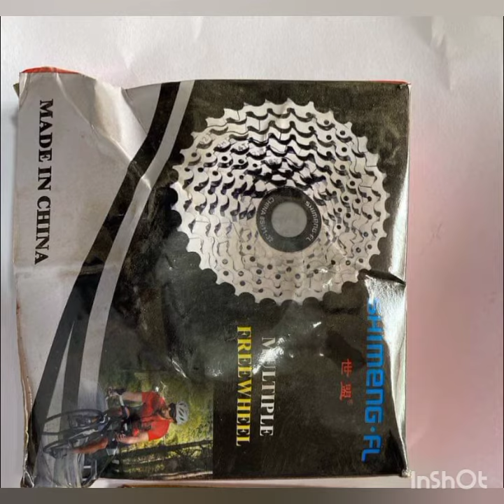সাইকেলের কিছু প্রয়োজনীয় এক্সাসরিজ এর নাম জেনে নিন🚲